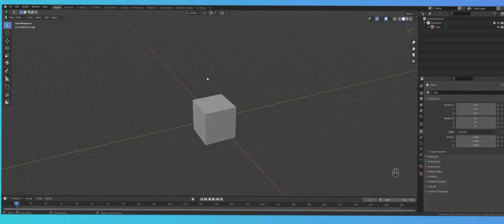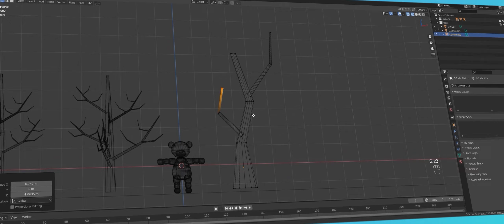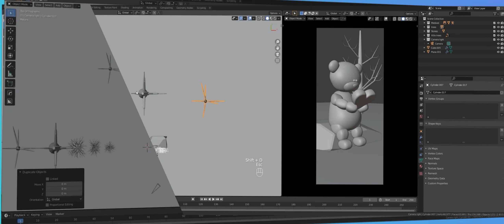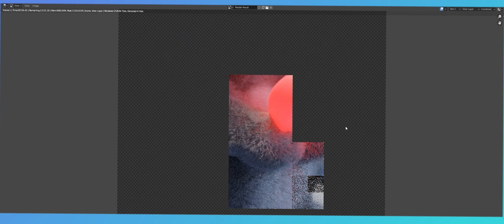МЕДВЕЖОНОК В ЛЕСУ | BEAR IN THE FOREST | BLENDER 2.93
Всем привет! В этом ролике я покажу процесс моделирования этого красивого мишки!
Hello everyone In this video I will show the process of modeling this beautiful bear! Have a nice viewing to everyone!